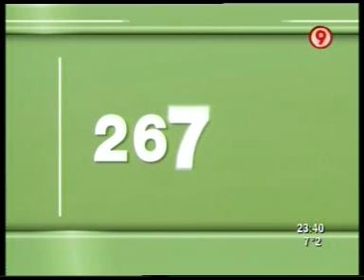DURO DE DOMAR 13 08 2010 PARTE 6